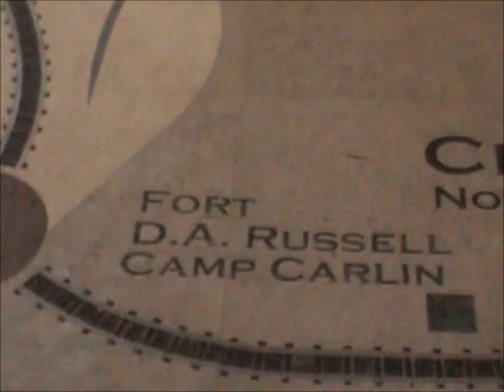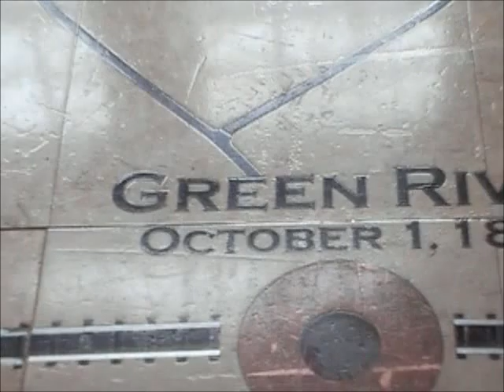WB UPRR Lite Engine Move @ Laramie WY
09/15